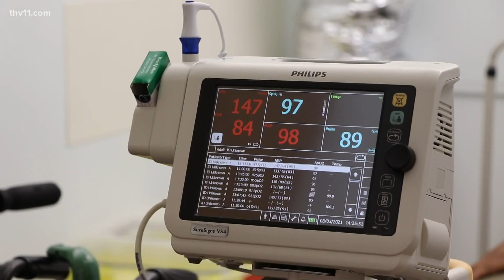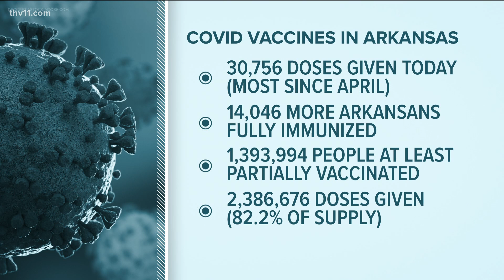Antibody treatment showing success for COVID patients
Health officials at UAMS describe the monoclonal antibody treatment a "game changer" when it comes to helping patients fight against COVID-19.